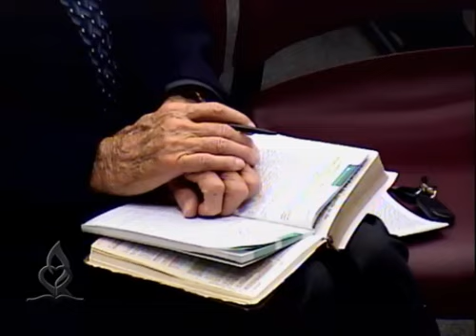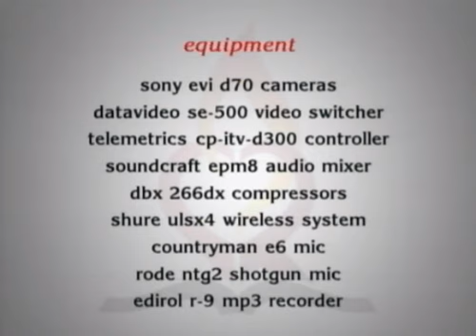2013 Q1 Lesson 2: Creation - Forming the World